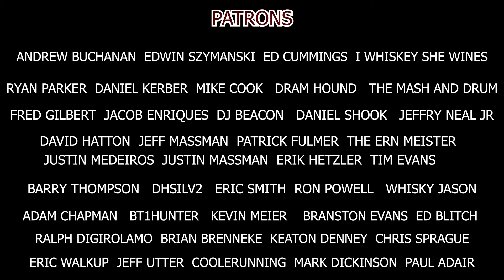Is Overproof Rum as Good as Barrel Proof Bourbon?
Is Overproof Rum as Good as Barrel Proof Bourbon? Lets find out! The Rum in this video is 138 proof Plantation Rum.

⬇️MERCH⬇️

WOBBLE GLASS  Presale! $25 Shipped OR 2 For $40
Include Your USPS Mailing Address!

CHALLENGE COINS!

TEE SHIRTS!